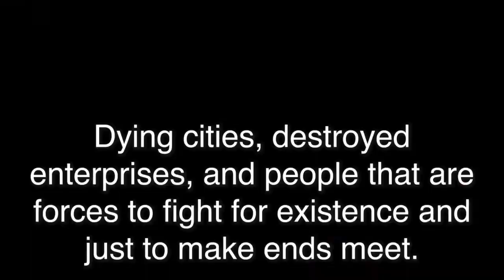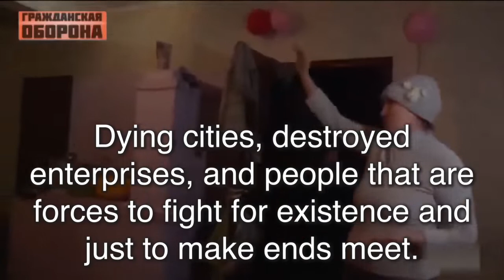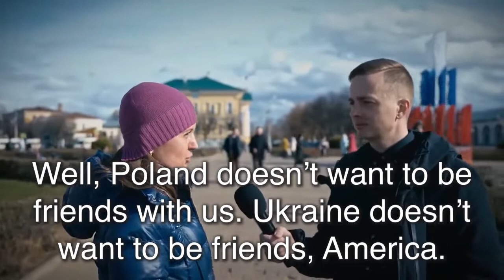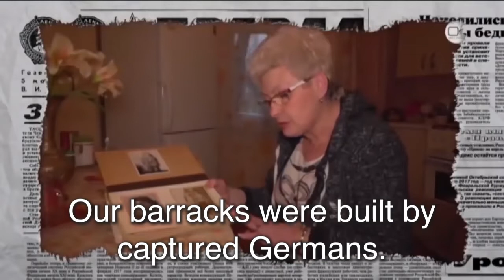They are jealous of us. Part2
- And the whole world is jealous of us. You say the whole world, but they are jealous of us, I’m telling you, I know what I’m talking about.
- This is fucked up!! I got it; people are just throwing garbage out of their windows.
- Why do you have garbage here?
- Because, the dumpster… the dumpster was right here, and it was moved over there.
- Hundred meters that way?
- Not a hundred meters..
- How many?
- Here, look how much… one building, second…
- And that’s that, now everybody just throws it out of the window, yes? Are the humans? Throwing all the garbage under their own windows. And that’s it. Nothing here. The whole yard is in shit. There are birds, rats eating it. Everything is in waste, smells horrible…
- Biden, why did you do this?
- These windows are boarded shut, are there people living there?
- Yes, most likely someone lives there.
- People don’t have a refrigerator so they hang the food outside.
Dying cities, destroyed enterprises, and people that are forces to fight for existence and just to make ends meet. Can it be like this in a country that calls itself successful and great?
The oil and natural gas reserves in Russia could allow the Russians to not even think about these medieval problems in a modern world.
- Biden thinks, that they will raise prices for us, we won’t have strength, we’ll fall, lose.
- You know what I’ll tell you? Here you go Biden!! Got it?
- In this day and age everybody wants to conquer us, enslave us, and to mount.
- We’ll be patient. We don’t want to give up, we don’t want to be enslaved.
- What do the Americans want?
- What they want? They don’t want to conquer us; they want to enslave us. Enslave us so we would work for them.
- He fucking picked Russia up from its knees.
- We will manage somehow without the cheese and sausages, and without Polish apples.
- How do you eat herring without vodka? I absolutely don’t understand.
- How much longer do we need to be patient for?
- As long as it takes, we’re patient people. As long as needed we’ll be patient.
- We are Russians, we can suffer through anything.
- We’ll be eating grass soon, we’ll survive.
- Everything is okay, I think.
- We’ll eat less, that’s awesome.
- We have everything under control.
- Most important is to have quietness and stability.
- How is it now?
- Well, at least there is stability and confidence in something.
- Stable poverty, yes?
- Even though it’s poverty, it’s stable.
- If it wasn’t for Putin…
- We wouldn’t exist right now.
- Well, Poland doesn’t want to be friends with us. Ukraine doesn’t want to be friends, America.
- Why?
- Because we are power.
- Rough century. Rough manners. Romance is gone. People aren’t allowed to live quietly.
Thousands of Russians live in barracks that were built by captured Germans.
- Our barracks were built by captured Germans.
- For their need they built the barracks, so they could live here, but we are forced to live here, not war prisoners.